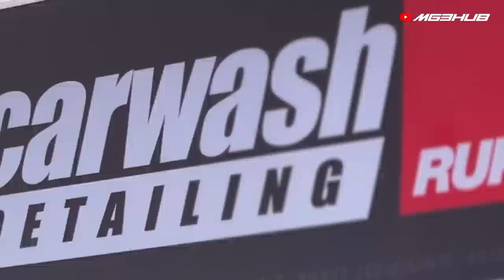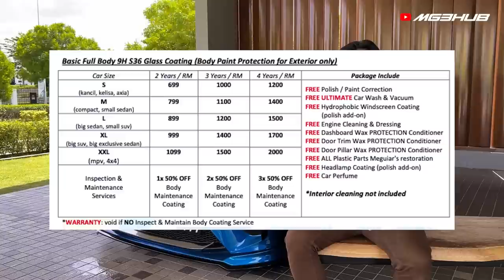Servis Polish dan Coating 5 Star ! | Yus Carwash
Korang ingat lepas dah cat kereta, kereta tak ada calar? korang tengok kereta ziq dalam video ni, cat baru lagi tapi swirl mark dia buat color tak naik langsung. Jom saksikan video ini dan tambah ilmu tentang polish dan coating bersama yus carwah.